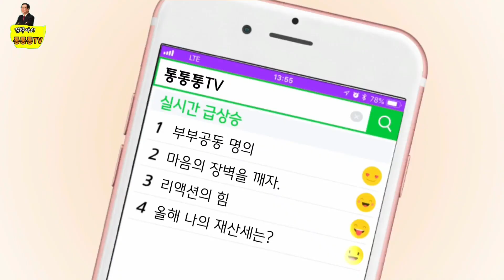농막 설치 시 주의사항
농막 설치 시 꼭 알아야 하는 주의사항 총정리